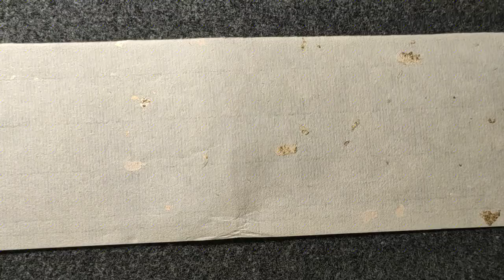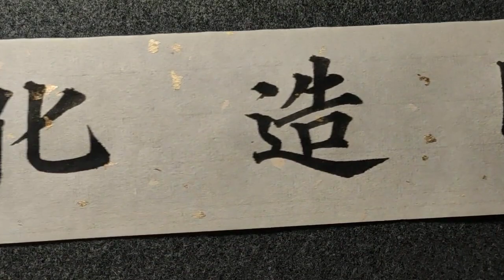高手和普通人，在这幅字上，表现得特别明显！